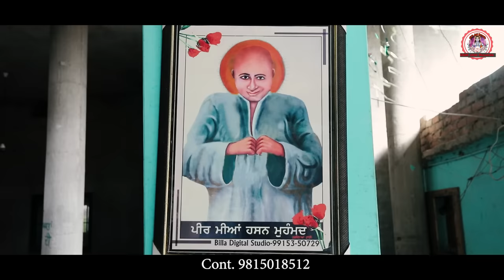PEERA ASIN UDHDE AASRE TERE | NEW BHAJAN | SOURAV SAINI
Title : PEERA ASIN UDHDE AASRE TERE
Singer: Sourav Saini ( 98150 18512 )
Writer : Sohan Lal Saini
Video Director&Editor : Som Nath Heer
Makup : Manga Mahi
Company : Sidh Jogi Records